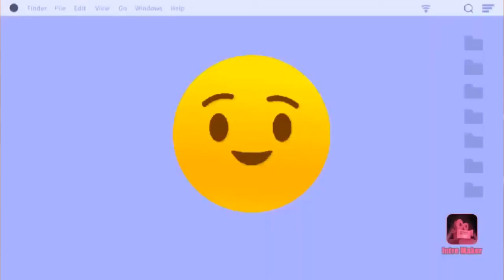Pet Expenses- Are You Ready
In this video I share my thoughts for not  getting a pet cat at this time. These ideas apply to anyone contemplating getting any type of pet to encourage saving up ahead of time first.